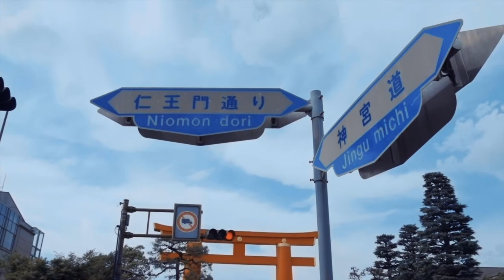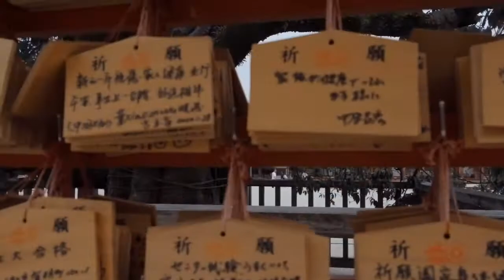そうだ京都、行こう！平日、平安神宮に行ってきた。【0615 vlog】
【使用機材】